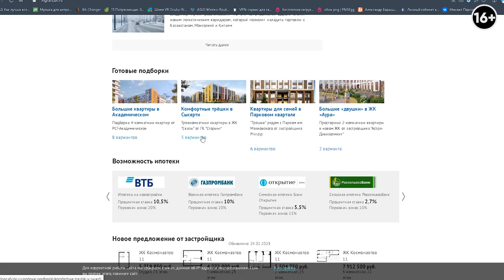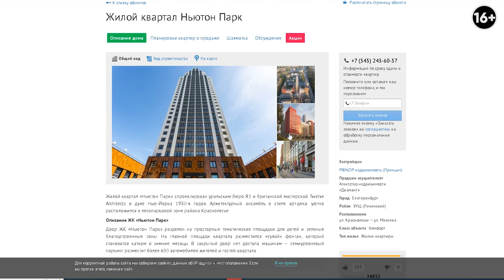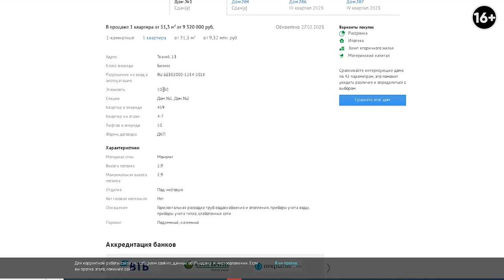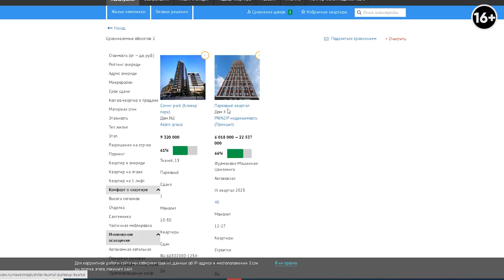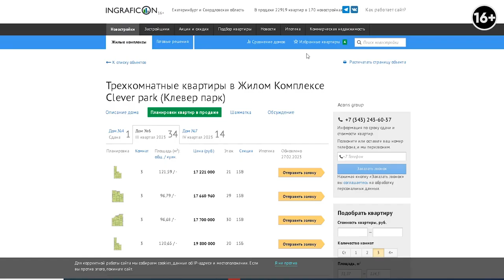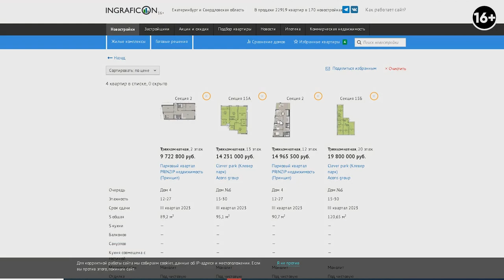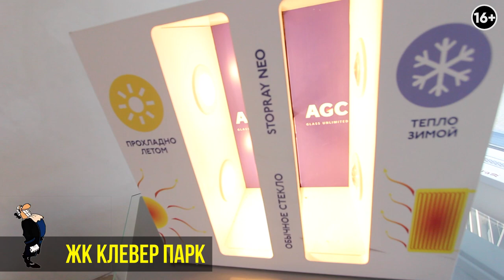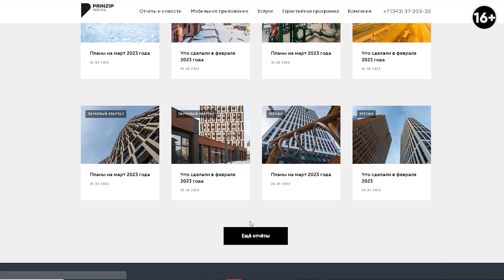Как выбрать идеальное жилье: ЖК “Клевер Парк” против “Паркового квартала” - кто выйдет победителем?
В сегодняшнем выпуске мы проведем сравнение двух жилых комплексов: ЖК “Клевер Парк” и “Парковый квартал”. В ходе обзора будут рассмотрены различные характеристики и особенности каждого комплекса, такие как: площадь квартир, количество этажей, наличие парковки, инфраструктура и т.д. Вы также узнаете, что представляет собой сервис и чем он может быть полезен при подборе и сравнении объектов недвижимости.
Поэтому, если вы хотите узнать больше о ЖК “Клевер Парк” и “Парковый квартал” и найти идеальное жилье для себя, то это видео обязательно к просмотру:
Подробнее в выпуске:

00:00 Анонс
00:24 Где можно объективно сравнивать ЖК
01:20 Ресторан “Новый русский”
02:00 Реализованные проекты
03:13 О ресурсе Ingraficon.ru
07:56 Фитнес-инфраструктура ЖК “Клевер Парк”
09:33 Интерьер и экстерьер
10:50 Сравнение обоих ЖК
15:06 Инфраструктура
17:35 Цены на квартиры
19:45 Классификация квартир
23:59 Отделка квартир
25:47 Оценка качества ремонта
27:08 Фасады и холлы
29:17 Ресепшн и зоны ожидания
32:05 Лифты в ЖК
33:42 Управляющие компании
35:24 Выводы